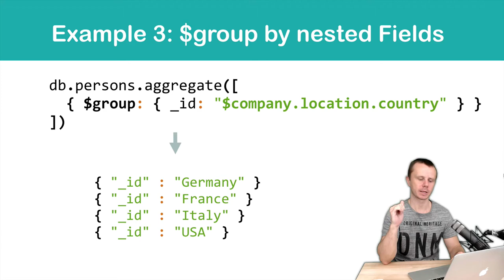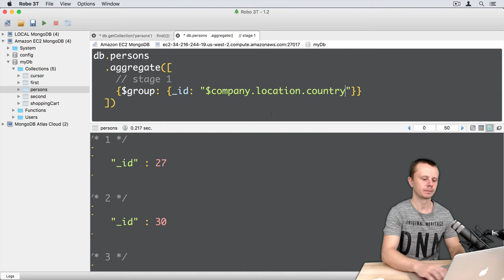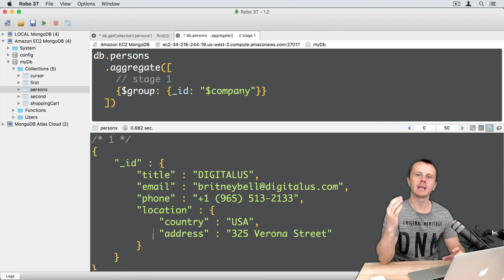11 Aggregation Example 3 $group by nested fields - MongoDB Aggregation Tutorial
🔥 Wanna learn more? All software development courses that I teach